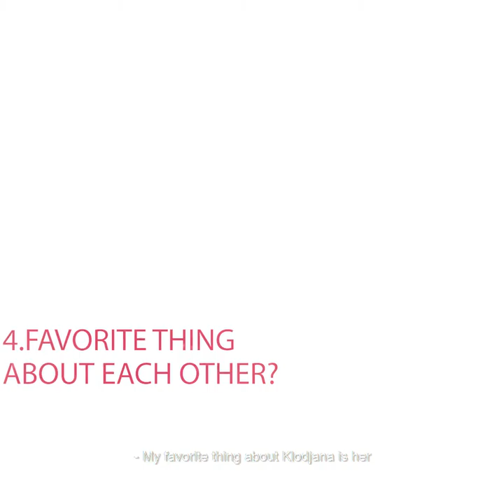Get To Know Your Artist: Klodjana and Lauren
We had so much fun making this video! 🎥❤